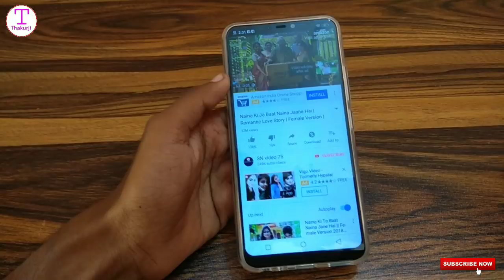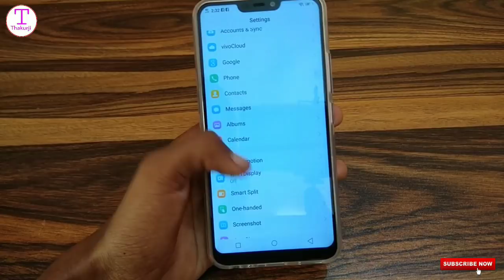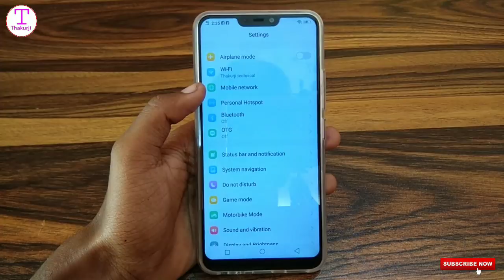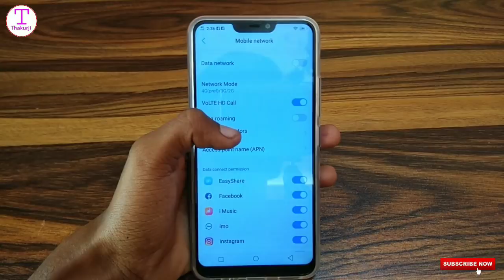Vivo y83 Best Features